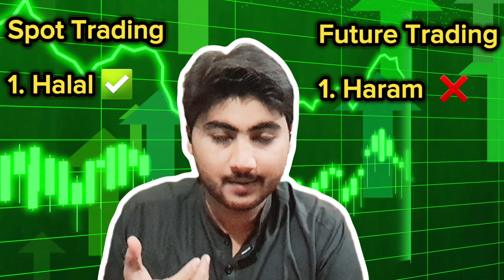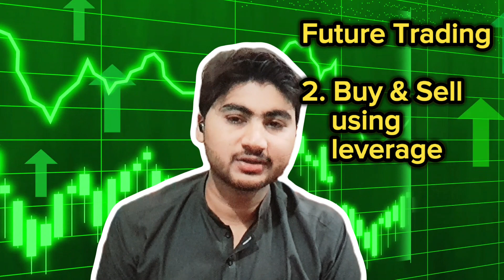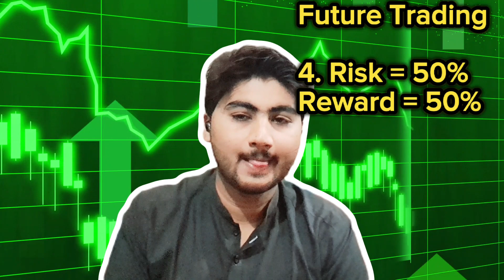Spot Trading Vs Future Trading || Easily Explained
Check out for free motion backgrounds.